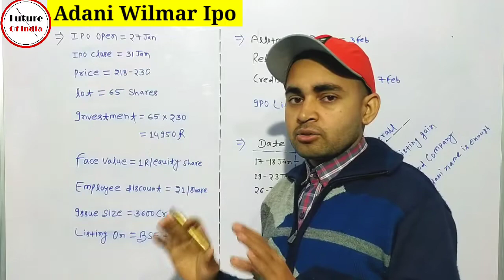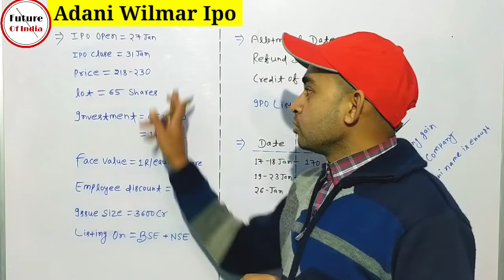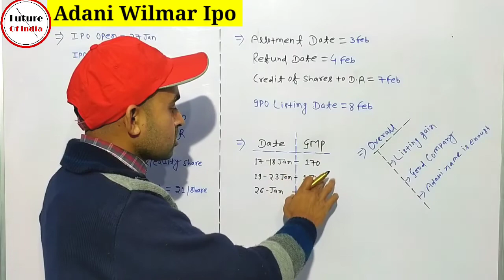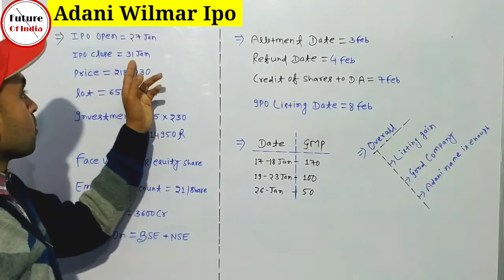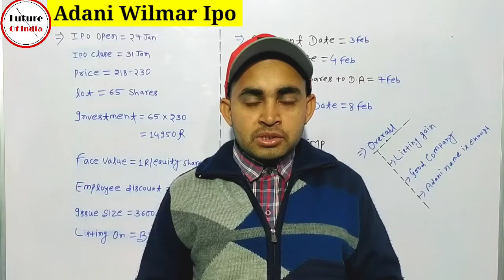Adani Wilmar ipo review | Adani wilmar ipo news | Future Of India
In this video you will know adani wilmar ipo latest news and updates .

Adani ipo
Adani wilmar
Adani Wilmar koi latest news

Hash Tags -